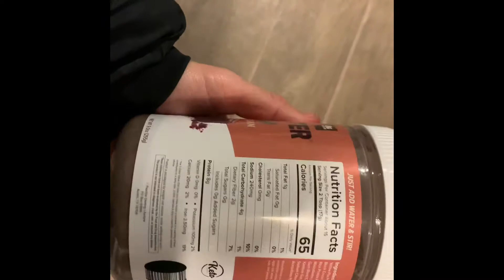Soccer Shooting Drills | GS66Ep57